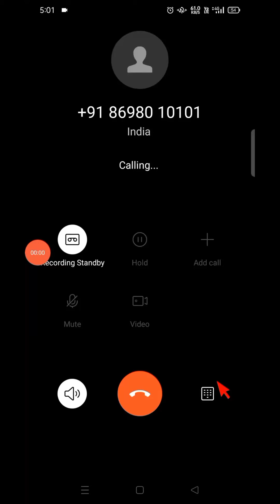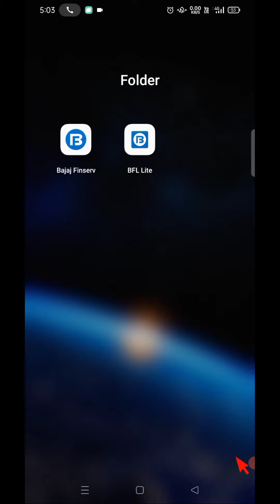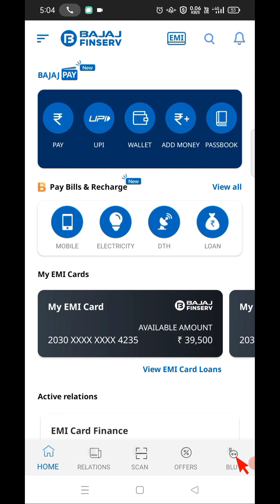बजाज फाइनेंस कस्टमर केयर से बात करना सीखें । सिर्फ 1 मिनट में